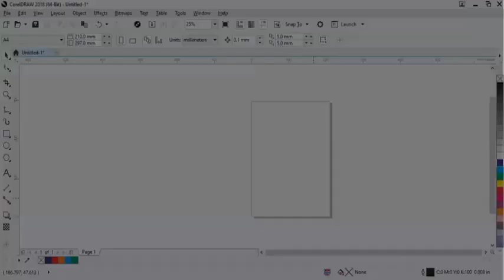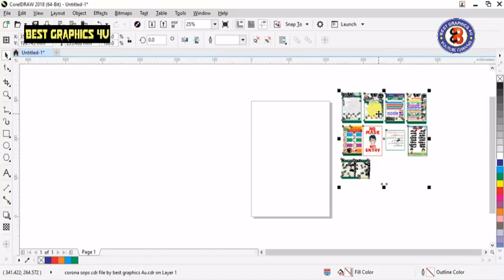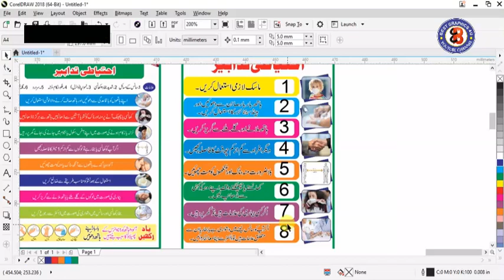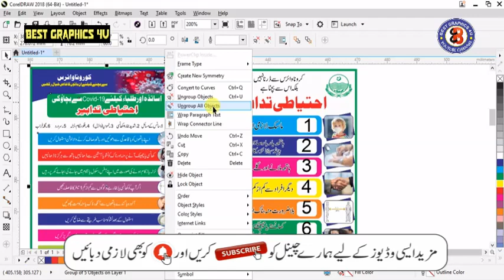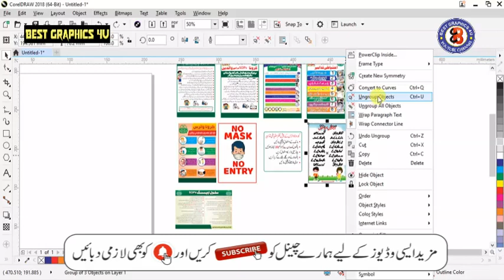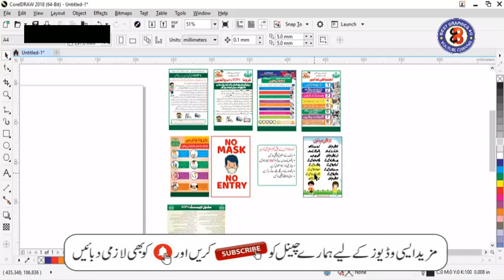School Opening SOPs and Prevention from COVID-19 | School Sops CDR File | Corona Flex Design 2020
Hello Everyone !

in this video , I Upload Cdr File Of School Opening SOPS Banners  For All Sweet Members .